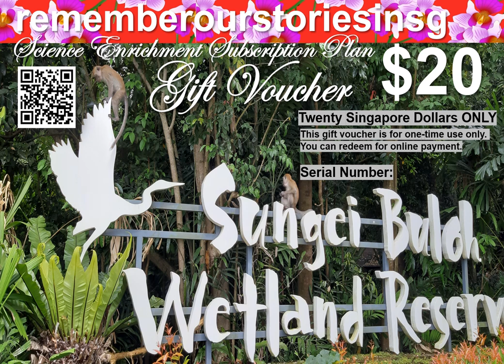[8 September 2023] rememberourstoriesinsg $20 Gift Vouchers